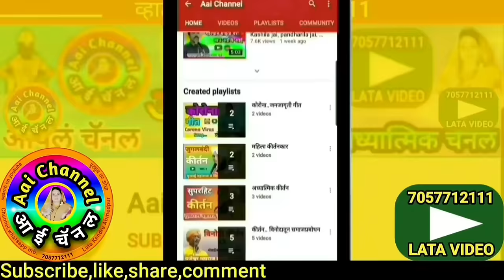Gavlani, Premabai Bombale, गवळण, gavlani marathi, गवळणी, अभंग, Kiti odhu ravicha dor, bhajan marathi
सदरील व्हिडिओमध्ये प्रेमाबाई बोंबळे यांचा सुपरहिट गवळण किती रवीचा दोर
In this video, We can see superhit gavlan kiti odhu ravicha dor, sung by Premabai Bombale.

याशिवाय व्हाट्सअप,फेसबूक,इंस्टाग्राम,ट्विटर वर संपर्क साधा.
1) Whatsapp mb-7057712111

लताताई केंद्रे..

मो.7057712111

Mb.7057712111

Thanks..!